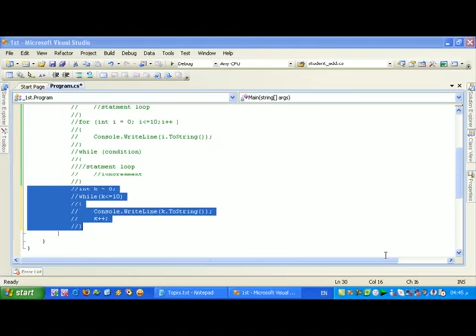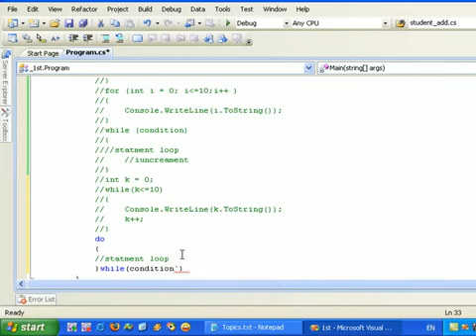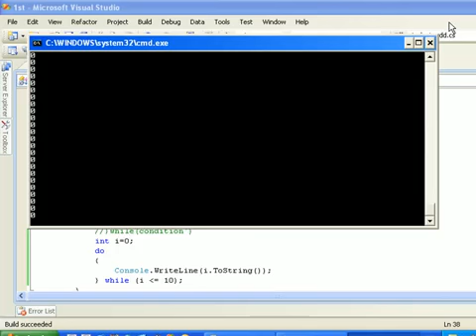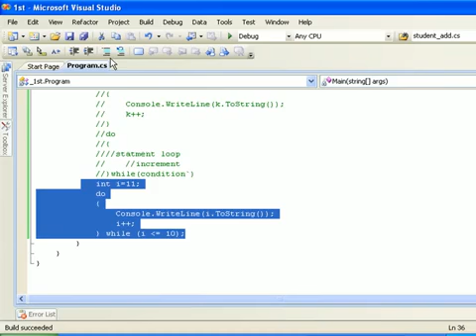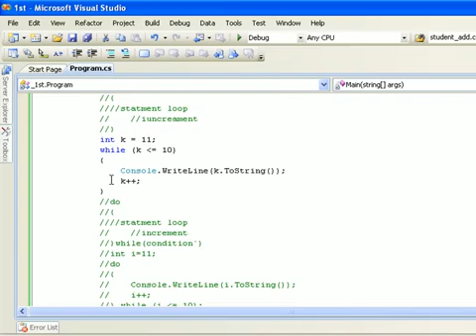‫تعلم لغة برمجة سي شارب C# Learning in arabic الجزء 16‬‎